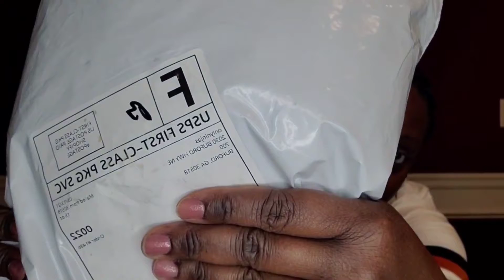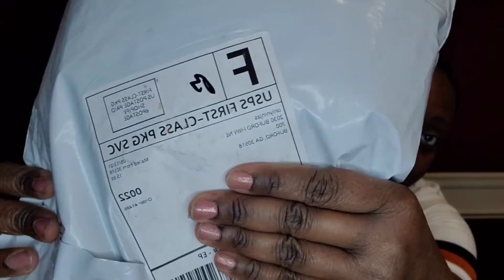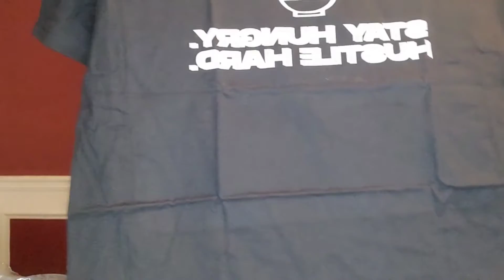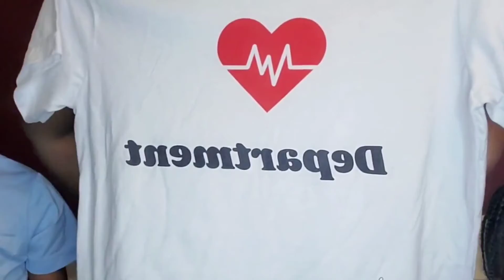Who I listened to before starting my t-shirt brand. Opening my Only Ninjas package. My brand shirt.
Thank you Rich Khun for spreading some knowledge so we can all have a chance. Hustle Ninjas